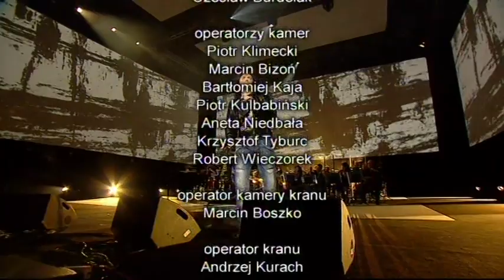Piotr Cugowski & Adam Sztaba Orchestra - Under the Bridge (arr. & cond. Adam Sztaba)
Lyrics & Music: Red Hot Chili Peppers
Arrangement & conducting: Adam Sztaba
Performers: Piotr Cugowski, Adam Sztaba Orchestra

Muza Miast - SMOOTH FESTIVAL 2010
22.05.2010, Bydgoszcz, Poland